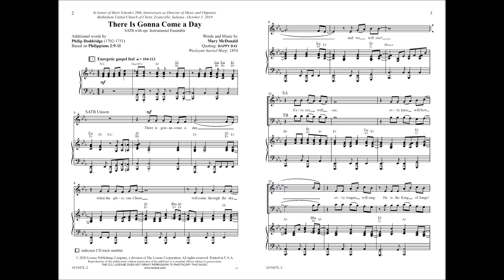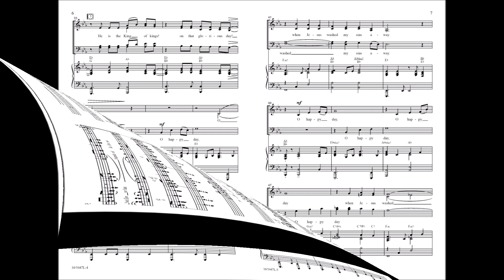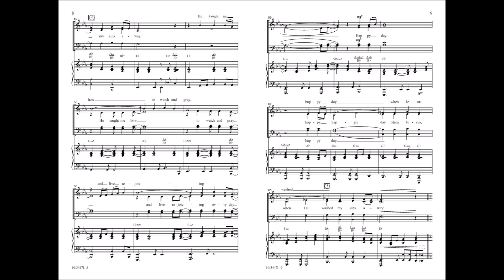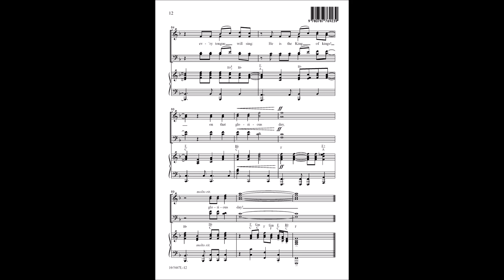There Is Gonna Come a Day (SATB) - Mary McDonald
10/5447L - Mary McDonald's "There is Gonna Come a Day" is a joyous gospel-style celebration of the coming of Christ. Her original music and lyrics surround a quote from the favorite "O Happy Day." Powerful choral parts are enhanced by an optional brass and rhythm accompaniment that will raise the praise!